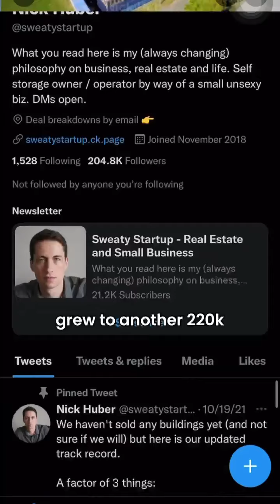Twitter threads writer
If you know someone who could use this video Making Money Online, share it with them!